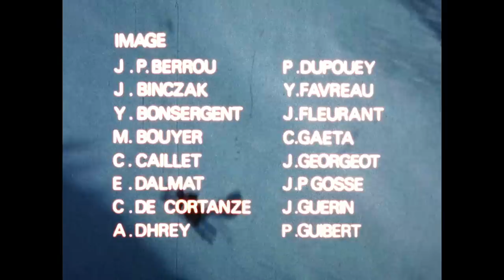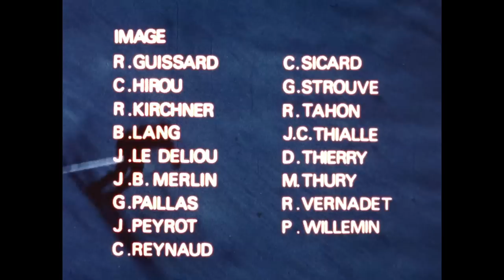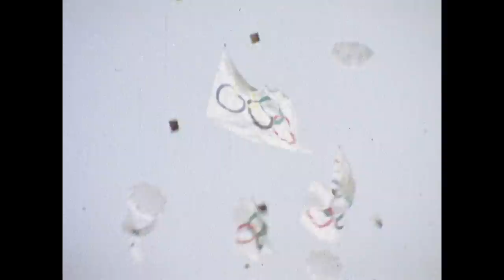Opening Ceremony & Ice Hockey - Part 1 - Grenoble 1968 Olympic Film | Olympic History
In part 1 of the official Olympic film of the Grenoble 1968 Winter Olympic Games we look back at the opening ceremony and enjoy action from the Men's Ice Hockey event.